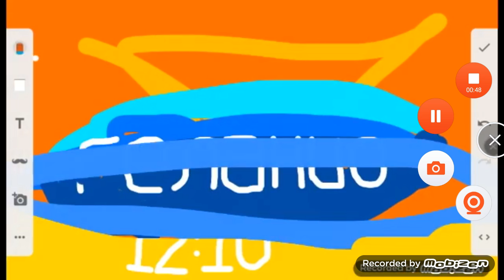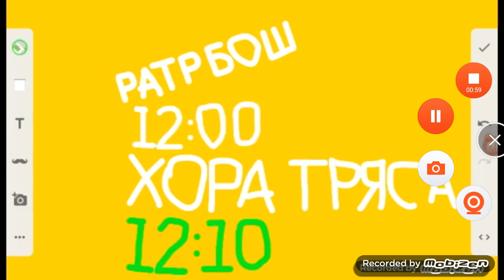19 септември 2020 г.